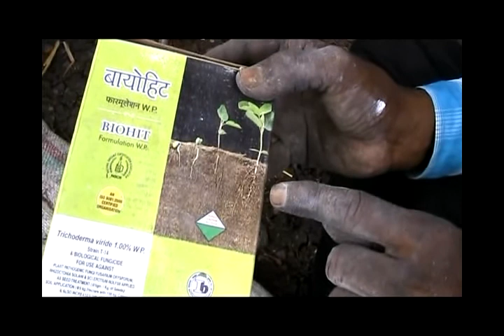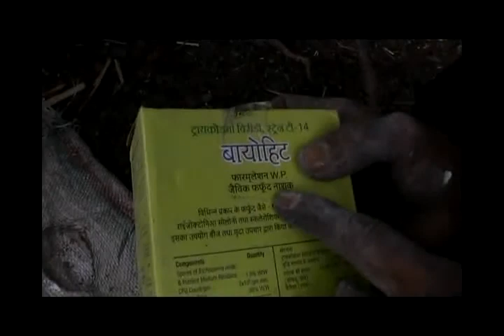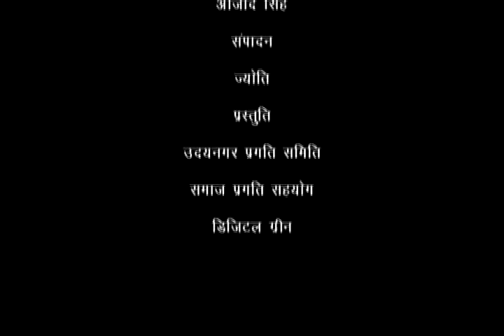Seed Treatment Maize Nimari SPS Madhyapradesh